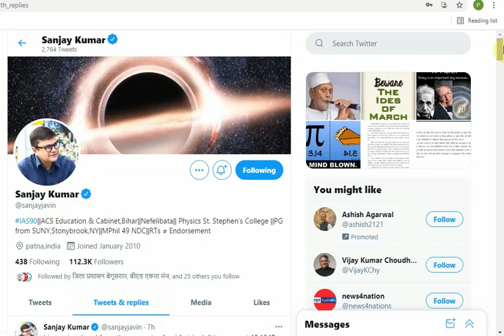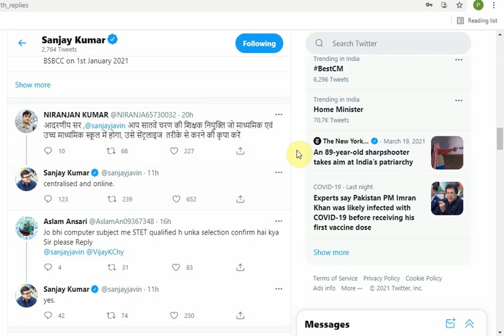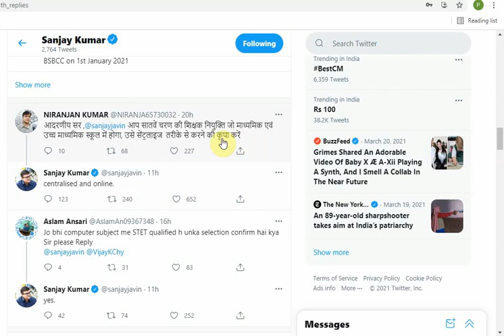Bihar STET Latest Official Update in Hindi About Selection Process | 7th Phase Bihar STET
This Video is related to Bihar STET 2019 Recruitment Process.